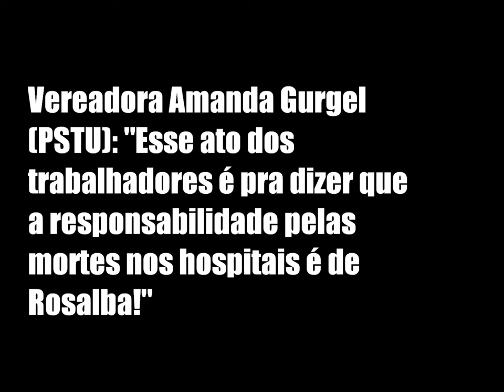Amanda Gurgel: "Esse ato é pra dizer que a responsabilidade pelas mortes nos hospitais é de Rosalba!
Nesta quarta-feira (7), os servidores estaduais da saúde se reuniram no Hospital Walfredo Gurgel para realizar um ato-vigília. Durante o protesto, que também seguiu em caminhada pela Av. Salgado Filho, 200 velas foram acesas simbolizando as mortes que acontecem todos os meses no hospital, em função do descaso do governo Rosalba Ciarlini (DEM). De acordo com o sindicato da categoria, o Sindsaúde/RN, enquanto o estado opta por investir bilhões nas obras da Copa do Mundo, cerca de 6 mil pessoas já morreram no Walfredo Gurgel nos 2 anos e meio da gestão da atual governadora.

A vereadora Amanda Gurgel (PSTU) participou do ato-vigília em apoio aos servidores da saúde, que estão em greve desde o dia 1º. A professora também foi solidária à população, que sofre todos os dias com o descaso do governo Rosalba na saúde pública. Amanda colocou o mandato à disposição da greve dos trabalhadores e das lutas da população. "Esse ato dos trabalhadores é pra dizer que a responsabilidade pelas mortes nos hospitais é de Rosalba! Deixamos a nossa solidariedade ao pai de família que perdeu o seu filho e chorou sinceramente. Não temos solidariedade nenhuma com as lágrimas de Rosalba, porque são lágrimas falsas. Repúdio a todas as lágrimas de Rosalba. Parabenizamos essa greve. Essa luta é dos servidores e da população. Contem com o nosso apoio.", disse a vereadora do PSTU.